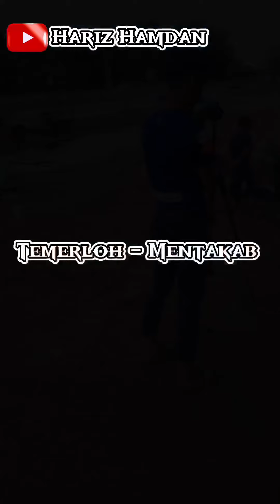Banjir Besar Akhir Tahun 2021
Temerloh - Mentakab - Lanchang